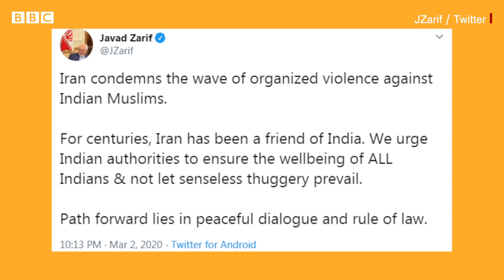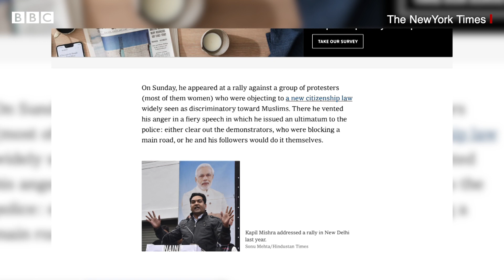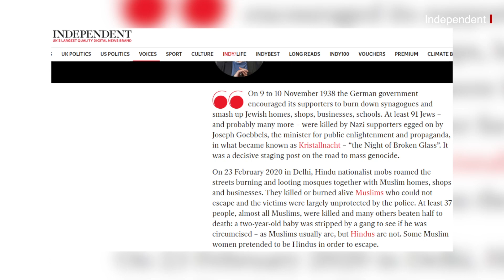દિલ્હી હિંસાથી નરેન્દ્ર મોદી અને ભારતની છબીને કેટલું નુકસાન પહોંચ્યું?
દિલ્હી હિંસાએ માત્ર ભારતમાં જ નહીં પરંતુ સમગ્ર વિશ્વમાં હૅડલાઇન્સ બનાવી હતી. ત્યારે તમને જાણવું ગમશે કે વિદેશી મીડિયામાં દિલ્હી હીંસા અન નરેન્દ્ર મોદીને કઈ રીતે જોવામાં આવ્યા છે?

તમે અમારી સાથે જોડાઈ શકો છો :

JioChat Channel : BBC Gujarati
Helo : BBC News ગુજરાતી
ShareChat : bbcnewsgujarati